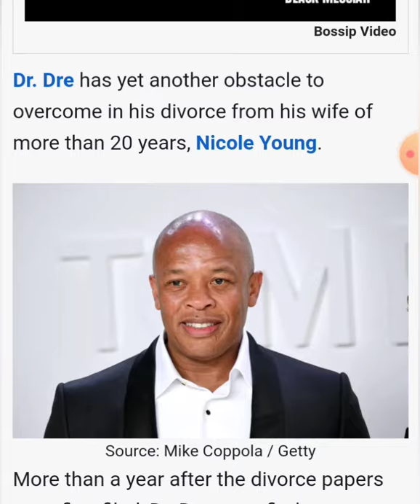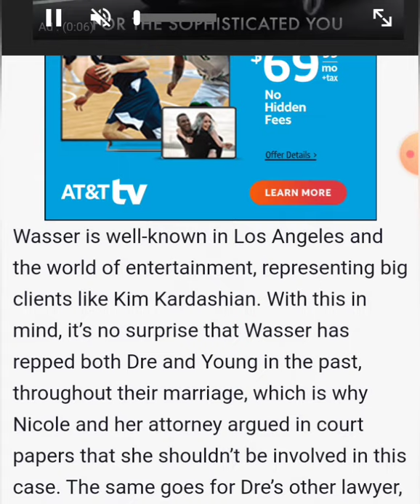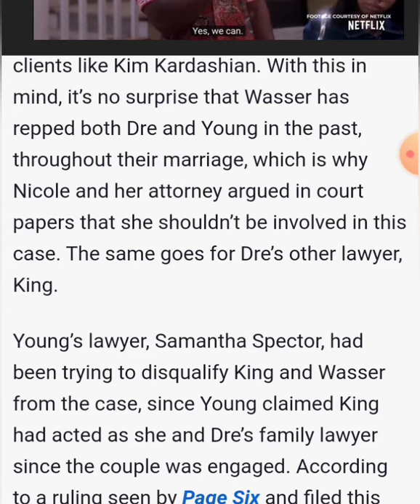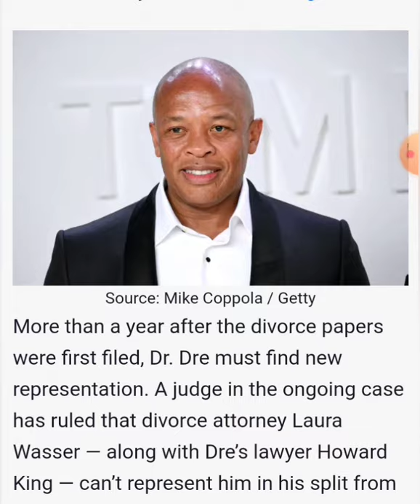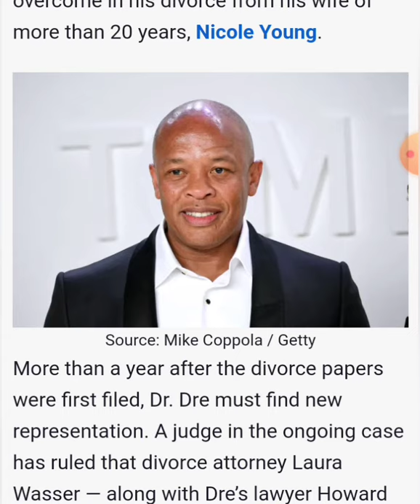Judge Rules Dr. Dre Must Find New Lawyer In Divorce From Nicole Young.